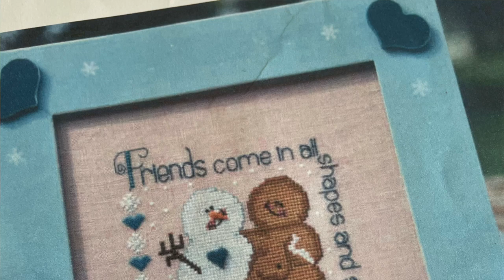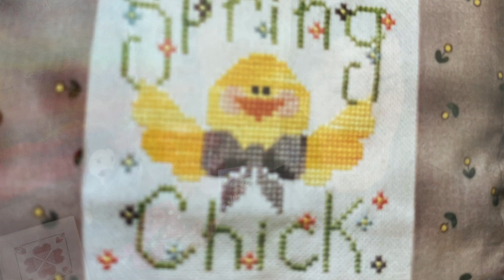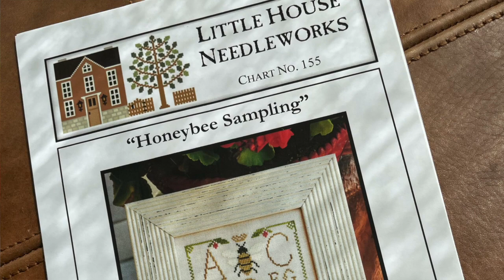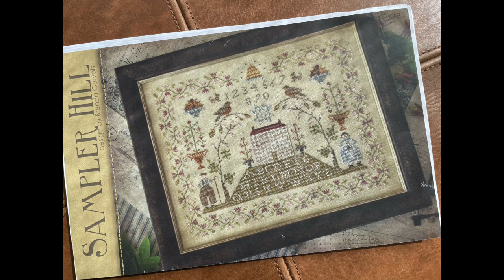Flosstube #40 - Shamrocks, Stitching, and Sassy Cats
Chris Xrossstitch - Flosstube #40

Shamrocks, Stitching, and Sassy Cats

Caterpillar Cross Stitch
How Does Your Garden Grow SAL